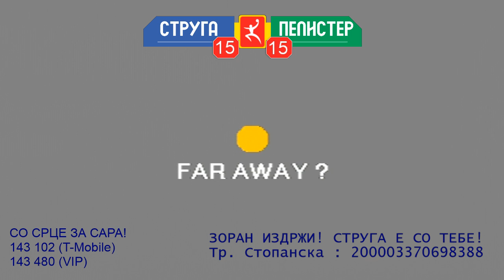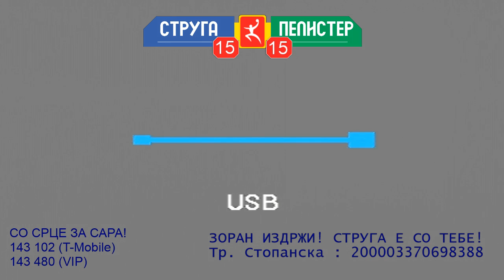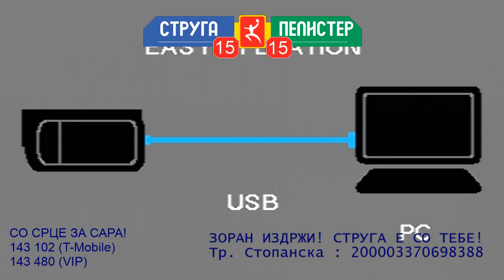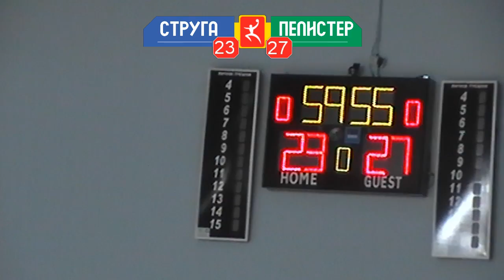Струга - Пелистер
СУПЕРЛИГА МАЖИ (2018/19)
7-мо коло Суперлига
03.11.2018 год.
Почеток: 18:00
Спортска сала „Тими“ - Струга